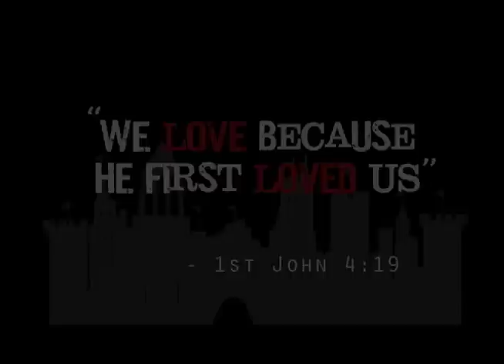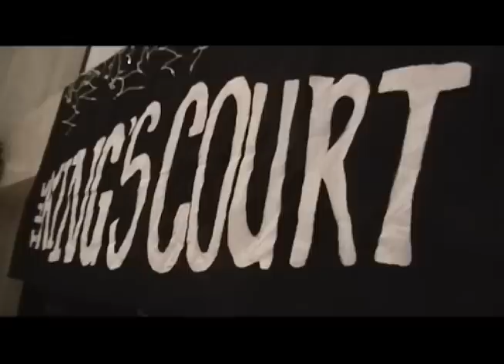THE OAKS - 1st - 3rd Grade Camp - Highlight Video 2009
This summer our theme is THE KINGDOM - Join the Revolution. It focused on Love and Obedience in Christ's Kingdom that is right now. THE OAKS, is a ministry of WORLD IMPACT. Campers come from the inner-cities of the West Coast. Where they are shown the Love of Christ.

Music: Aaron Hofman - Glory to the King used with permission